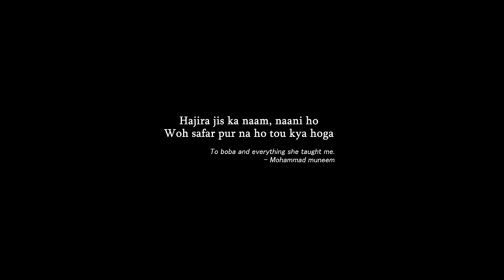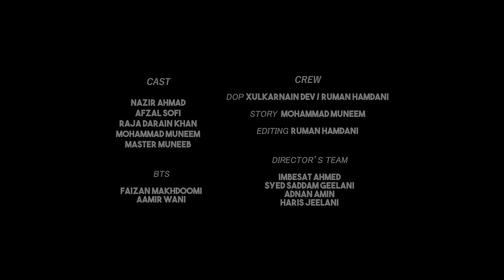Hosh Ha : Alif | Official Music Video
Hosh Ha: Reminiscence of life beyond existence. All the desires and sorrows cease to exist and feel complete at the same time. Hosh ha is every single breath of life often taken for granted.
Then, what is it to die?

Lyrics (Kashmiri) + English Translation:

HOSH HA
(Be Mindful/ be-aware )

Aftabas khoon walum
Kar Czhu marun
(Got the sun draped in blood,
say when to die?)

Katri puur kar Chu wavun
Kar Chu marun
(When is the droplet to be sown

Sharmindigi kya hisaab Rouwum
palzi khuda
(Having lost a count of my embarrassing transgressions,
yet He shall aide.)

Shah chu wazum qabri asun
Sui cha marun
(Some borrowed breaths; breaking into the grave-
is that - to die?)

Zindagi hyund doud sharpun
Sui chu marun
(To ingest the agony of life-

Tassuwuff weizaan bouzum az wadun
Palzi khuda
(In divine ecstasy, my mourning I heard,

Tatie asak zareparas
Katie che tem gawah
(Find yourself beseeching there,
find the record-keepers.)

Dil chum ratas ratamogul
Kar chu marun
(My heart endures the night like a woke owl

Temis havha Dagh panun
Kar chu marun
(I yearn to reveal my scars to Him

Zanan wol meshrawaan konie se zanis ha
dopnam meshraaav paniu cze paana
(The Enlightened one, becomes oblivious to his ego.
Guiding me to render my being insignificant.)

Ad cha yethai naad Temise peshrawa
This isn't sheer naivety that all pleas rush to Him.)

Chus ne kah ehsaas dourer be-hisaab
(How He poses indifference to this fathomless separation!)

Rath hei osus chaaine khabar kar gas baari ho.
(Only yesternight I was with You,
when would I escape this captivity of being.)

Darmiyanas demha naar be azz
(Should that be, I set this interlude ablaze!)

zinde kus rudd
(who lived forever)

Kya chu marun
(What is then- to die?)

Hosh Ha | Alif
Written & Composed by Alif

Executive Producer: Ashish Manchanda
Music Produced by Aman Moroney & Ashish Manchanda for Springboard Records

Vocals: Mohammad Muneem Nazir
Keyboards: Hardik Vaghela
Synth Bass / Electric Guitar / Acoustic Guitar / Slide Guitars - Aman Moroney
Drums: Kabeer Singh
Trombone: Rene Rowlins
Trumpet: Robert Isles
Backing Vocals - Samhita Shiledar
Translation in English by Rumuz

Recorded by Aman Moroney, Mohammad Muneem at Flying Carpet Productions and Bakyard Studios (Trinidad)
Assisted by Shivam Srivastava (The Media Tribe Batch of 2019-20)
Mixed and Mastered by Aman Moroney.

Video Credits

Cast  :
Nazir Ahmad
Afzal Sofi
Raja Darain Khan
Mohammad Muneem
Master Muneeb

Crew :
Directors - Mohammad Muneem & Ruman Hamdani
DOP - Xulkarnain Dev & Ruman Hamdani
Story/Script - Mohammad Muneem
Editing - Ruman Hamdani

Directors Team :
Imbesat Ahmed
Syed Saddam Geelani
Adnan Amin
Haris Jeelani

On set script supervisor (indoor): Syed Saddam Geelani
On set sound: Syed Saddam Geelani
Master Muneeb casting by Saqib Gulzar

Produced by :
Springboard Records & Alif

BTS :
Faizan Makhdoomi
Aamir Wani

Ashfaq Ali Bangroo
Mehak Mirza Prabhu
Faisal Fehmi
Beigh Furnitures
Sawaab Jallu
Anish Sarai
Ali Ahmed